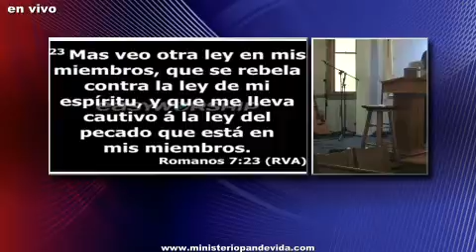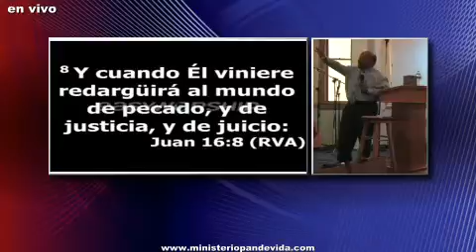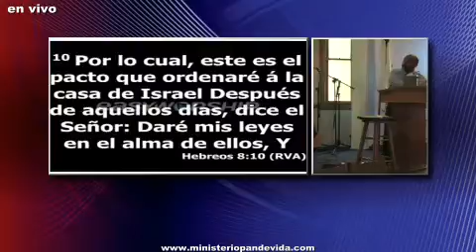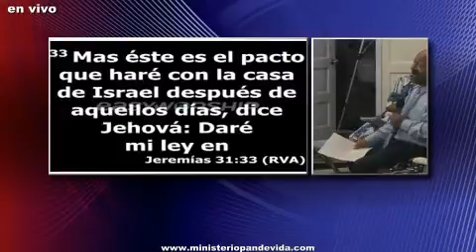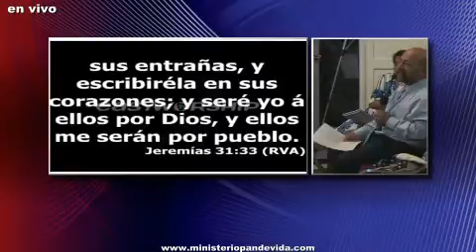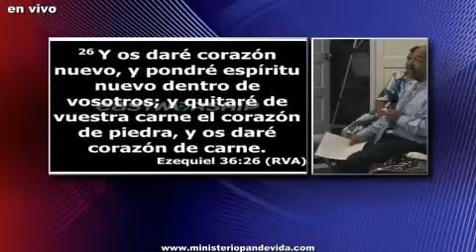SEMINAIO 2016 "NVO. PACTO-PARTE 6"